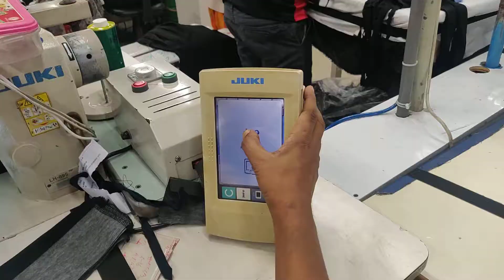BK WELT ATTACH WITH PKT BAG